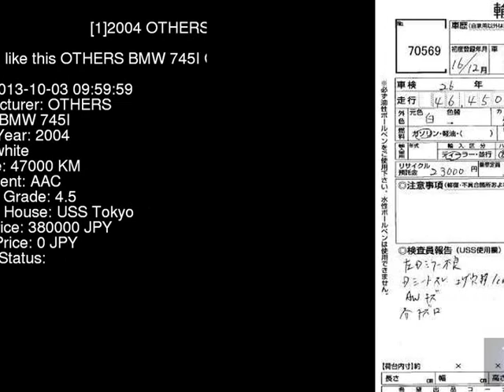2004 OTHERS BMW 745I GL44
the Authority on JDMs since 2007!  . Details on this car from auction in Japan